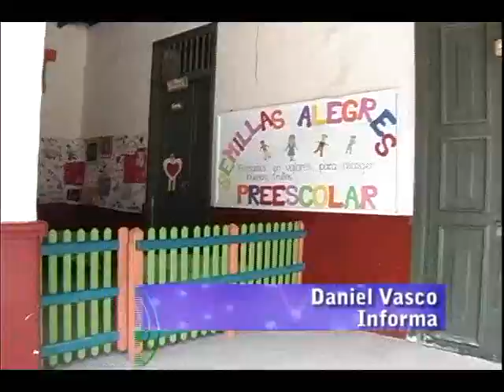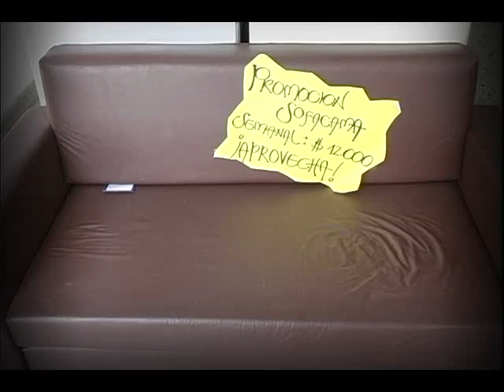Informativo 17 de Agosto Bloque 2